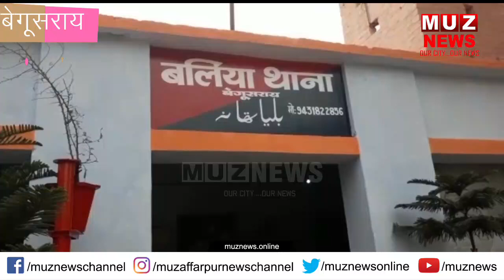बेगूसराय : बाइकों की आमने-सामने की टक्कर में दो की मौ’त